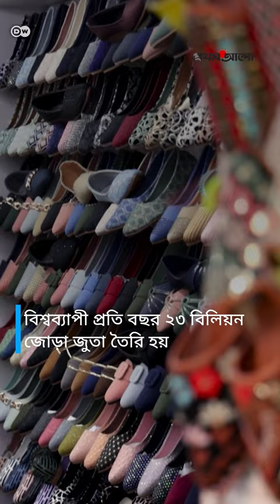একজনের আবর্জনা, অন্যজনের সম্পদ | Shriyans Bhandari | Shoes for Everyone | DW